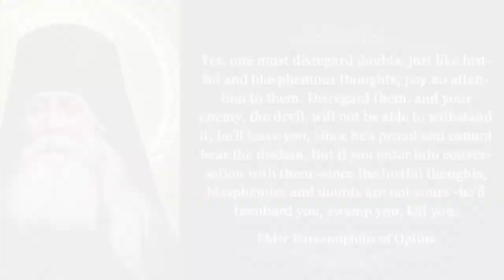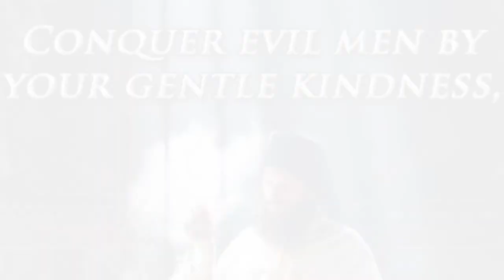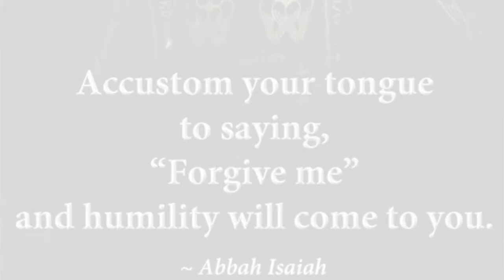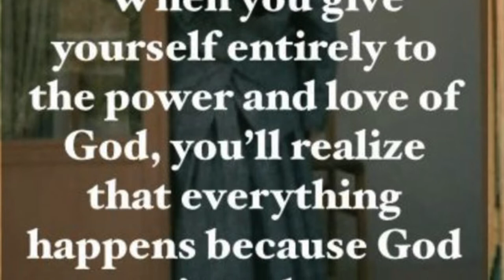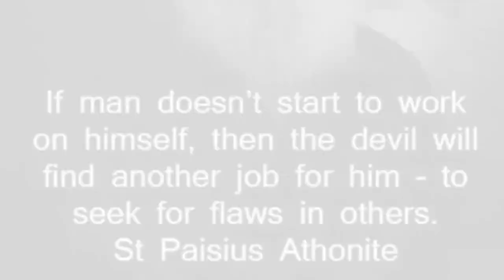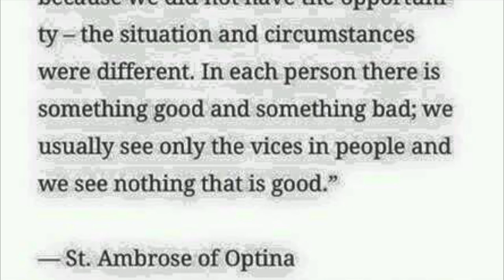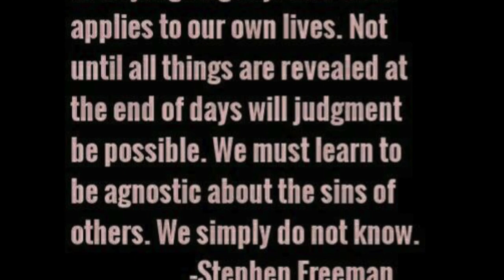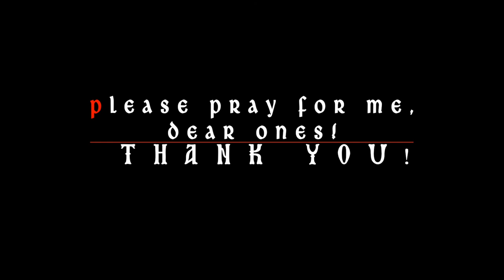Prayers for Our Enemies // Saint Nikolai Velimirovic // Orthodox Christian // Bless My Enemies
Saint Nikolai Velimirović is a beautiful saint in the Orthodox Christian Church, whom knew what it meant to be hated and persecuted. He was even imprisoned by the Nazis, and sent to the Dachau concentration camp. Later, he took up his dwelling in the United States. A beautiful work of his that every Orthodox Christian could consider reading (with the blessing of their spiritual father/father confessor) are his daily reflections, lives of the saints, and homilies for each day of the year in a collection known as The Prologue. Beautiful in simplicity, yet rich in spiritual nourishment, The Prologue is a real gem. Here is a simple prayer composed by our dear Saint Nikolai on behalf of our Enemies:

"Bless my enemies, O Lord. Even I bless them and do not curse them.
Enemies have driven me into Thy embrace more than friends have.
Friends have bound me to earth, enemies have loosed me from earth and have demolished all my aspirations in the world.
Enemies have made me a stranger in worldly realms and an extraneous inhabitant of the world.
Just as a hunted animal finds safer shelter than an unhunted animal does, so have I, persecuted by enemies, found the safest sanctuary, having ensconced myself beneath Thy tabernacle, where neither friends nor enemies can slay my soul.
They, rather than I, have confessed my sins before the world.
They have punished me, whenever I have hesitated to punish myself.
They have tormented me, whenever I have tried to flee torments.
They have scolded me, whenever I have flattered myself They have spat upon me, whenever I have filled myself with arrogance.
Whenever I have made myself wise, they have called me foolish.
Whenever I have made myself mighty, they have mocked me as though I were a dwarf.
Whenever I have wanted to lead people, they have shoved me into the background.
Whenever I have rushed to enrich myself, they have prevented me with an iron hand.
Whenever I thought that I would sleep peacefully, they have wakened me from sleep.
Whenever I have tried to build a home for a long and tranquil life,they have demolished it and driven me out.
Truly, enemies have cut me loose from the world and have stretched out my hands to the hem of Thy garment.
Bless them and multiply them; multiply them and make them even more bitterly against me:
so that my fleeing to Thee may have no return;
so that all hope in men may be scattered like cobwebs;
so that absolute serenity may begin to reign in my soul;
so that my heart may become the grave of my two evil twins: arrogance and anger;
so that I might amass all my treasure in heaven;
ah, so that I may for once be freed from self deception, which has entangled me in the dreadful web of illusory life.
Enemies have taught me to know what hardly anyone knows, that a person has no enemies in the world except himself.
One hates his enemies only when he fails to realize that they are not enemies, but cruel friends.
It is truly difficult for me to say who has done me more good and who has done me more evil in the world: friends or enemies.
Therefore bless, O Lord, both my friends and my enemies.
A slave curses enemies, for he does not understand.
But a son blesses them, for he understands. For a son knows that his enemies cannot touch his life. Therefore he freely steps among them and prays to God for them.
Amen.
Excerpts read from the book, Do Not Judge, written by Hieromonk Gregorios, New Rome Press.